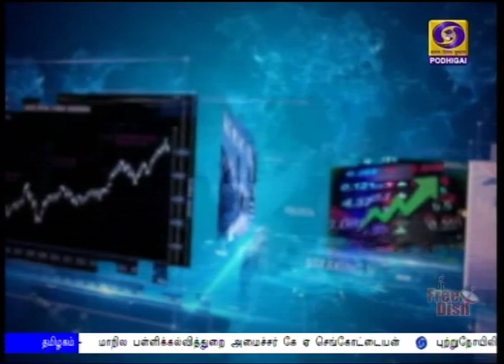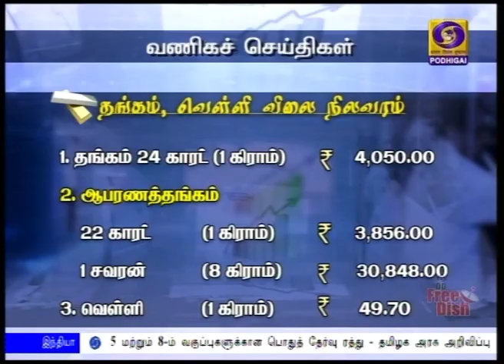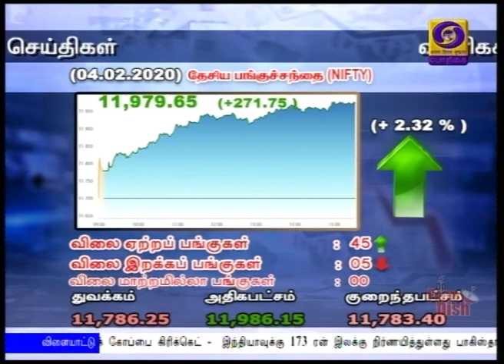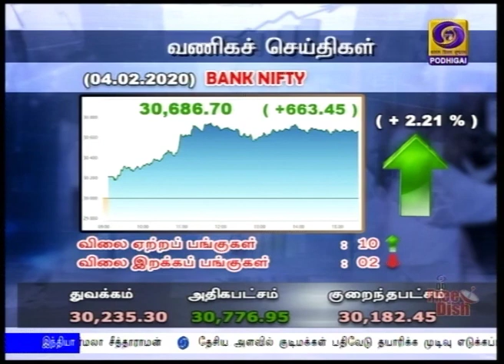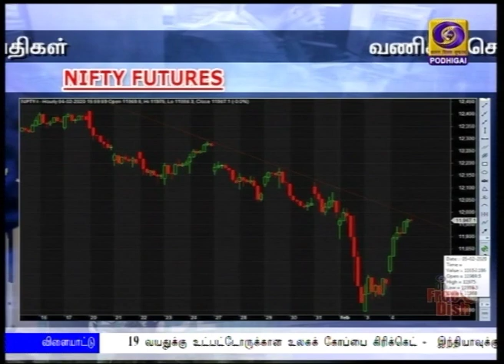வணீகச் செய்திகள் [04.02.2020]